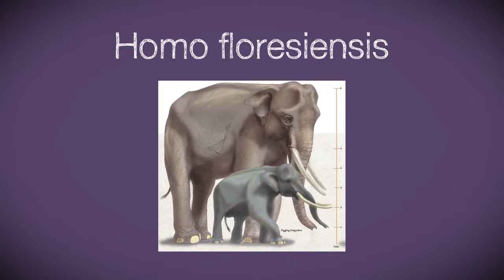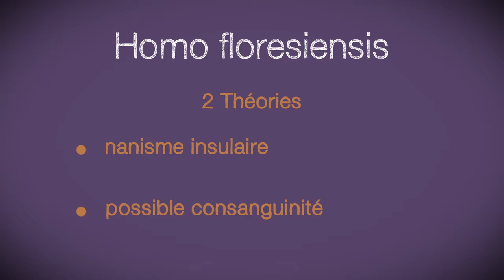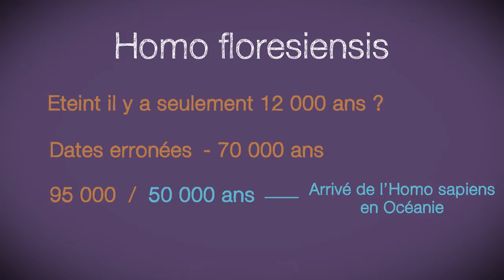DES HOBBITS A LA PREHISTOIRE Minute Archeo #1 AponiPartenaires #1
APONI PROJECT pour ANTEDILUVIEN.

La mission d'Antédiluvien est de promouvoir l'enseignement et la diffusion des sciences auprès de tous. Ils agissent chaque jour au sein d'établissement scolaire, sur site, en cours à distance ou en session d'enseignement

Vous souhaitez obtenir un "cours" en ligne avec Antédiluvien ? restez connectez à tous leurs événements

ou sur notre instagram Marjolaine_angels.